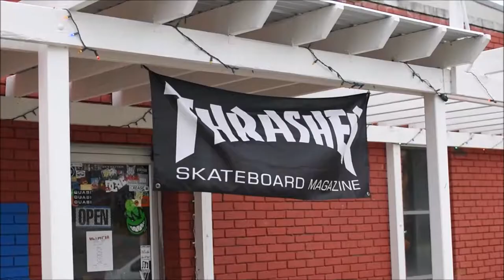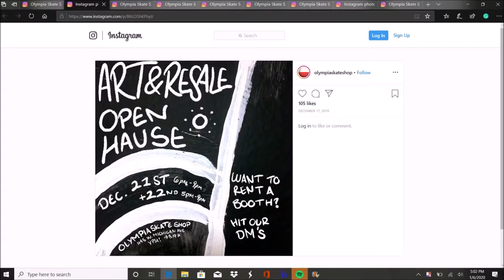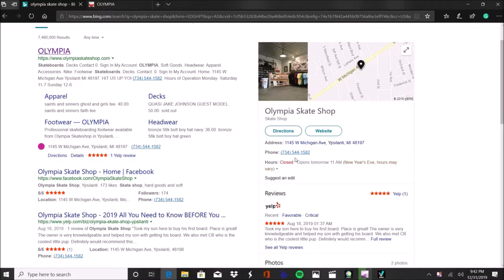OLYMPIA Skateshop Promo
interview, b-roll, skating.
Filmed and edited by Ethan Kunoff
Photography by Ethan Kunoff
Featuring: Austin Williams, Christopher Redden, Thomas Martin, QB, and customers.
For my 4th-hour digital media design class.